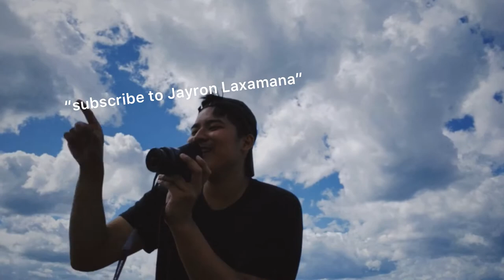trip to collingwood